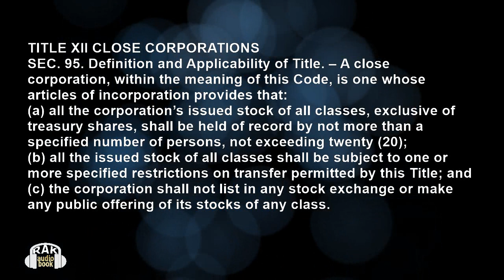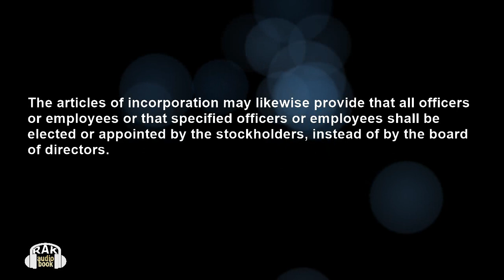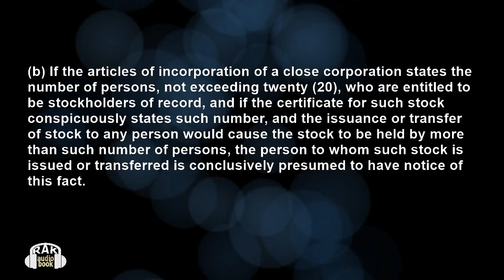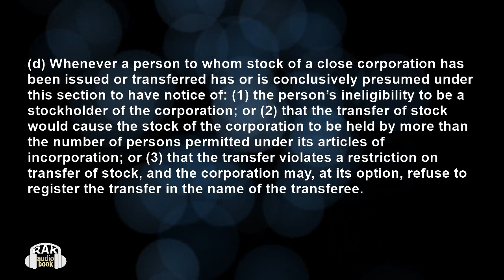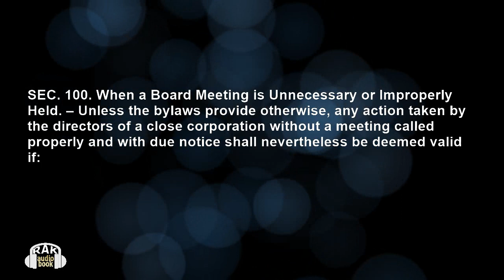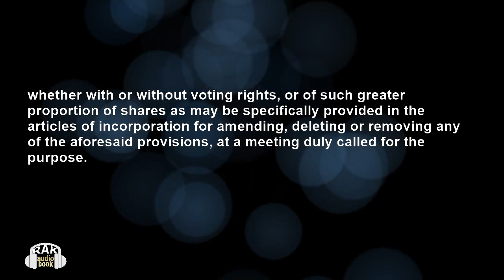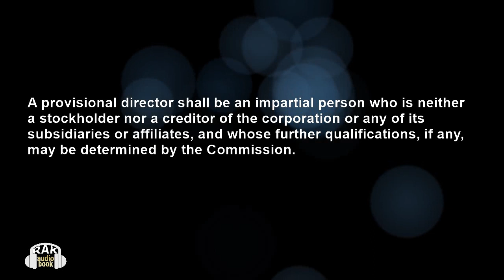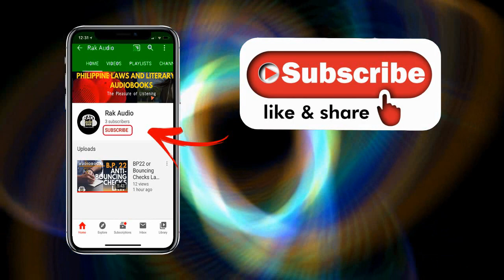RA 11232 Corporation Code Sec 95-104 Close Corporations Study Audio | Philippine Laws by RAK Audio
Revised Corporation Code of the Philippines
Title 12 - Close Corporations
CLICK ON TIMESTAMP BELOW TO LISTEN TO A PARTICULAR SECTION

0:00
SEC. 95. Definition and Applicability of Title
02:00 SEC. 96. Articles of Incorporation
03:46 SEC. 97. Validity of Restrictions on Transfer of Shares
04:41 SEC. 98. Effects of Issuance or Transfer of Stock in Breach of Qualifying Conditions
07:53 SEC. 99. Agreements by Stockholders
10:16 SEC. 100. When a Board Meeting is Unnecessary or Improperly Held
11:41 SEC. 101. Preemptive Right in Close Corporations
12:08 SEC. 102. Amendment of Articles of Incorporation
12:55 SEC. 103. Deadlocks
15:56 SEC. 104. Withdrawal of Stockholder or Dissolution of Corporation

Produced for visually-challenged and/or those who prefer listening as an option to learn and enjoy Philippine laws and other literature created by Filipinos.